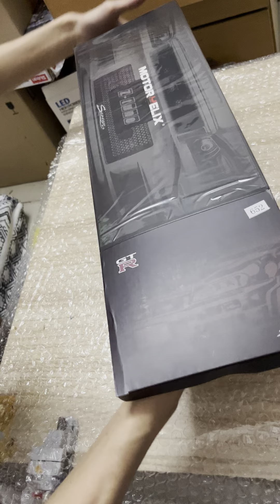Nissan Skyline Gtr R34 1/18 Motorhelix Unboxing